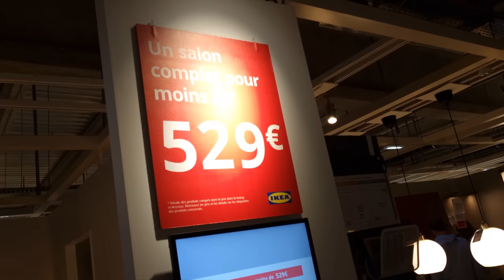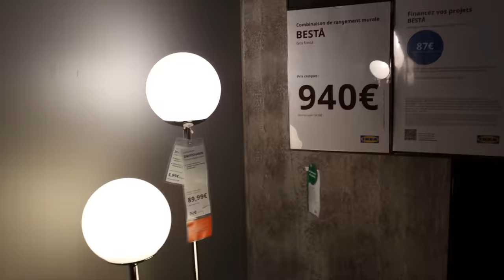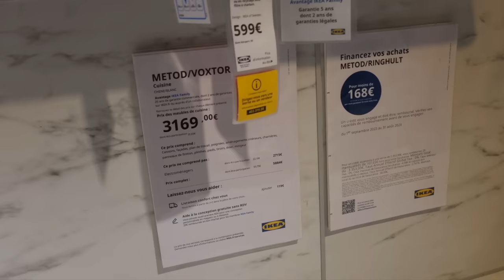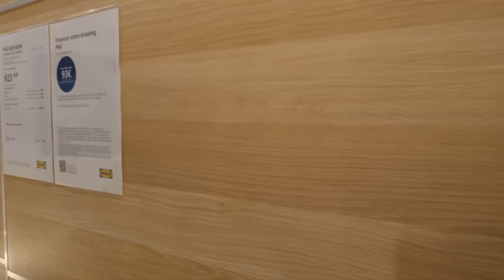💛💙IKEA VLOG TOUR TOUT POUR LA MAISON 🇸🇪